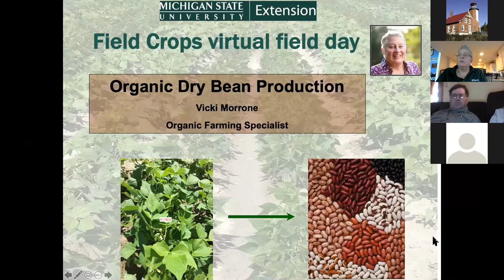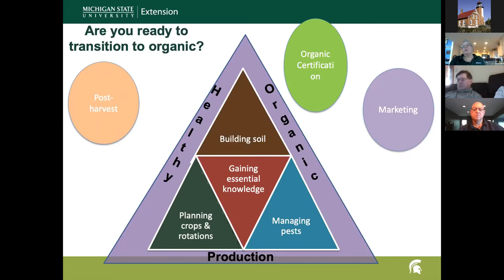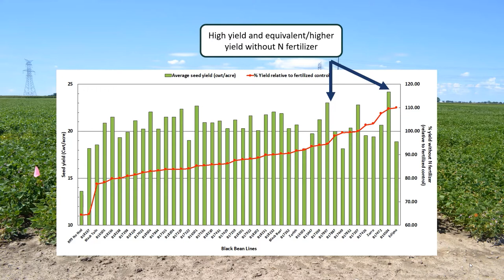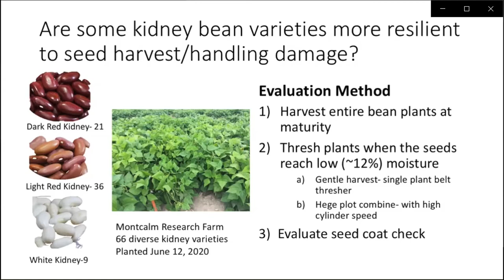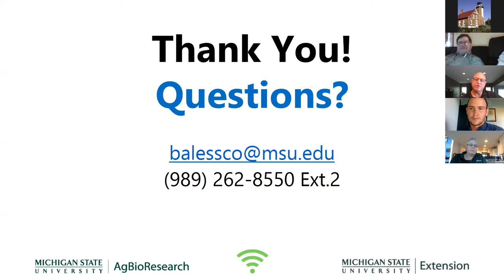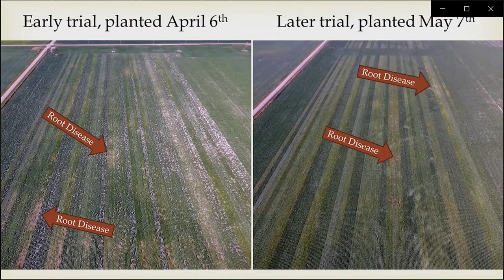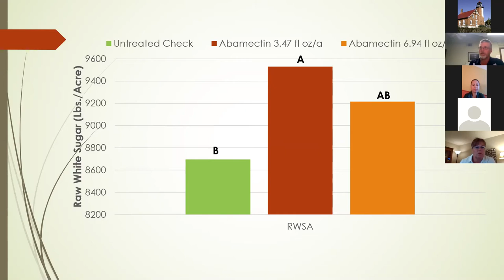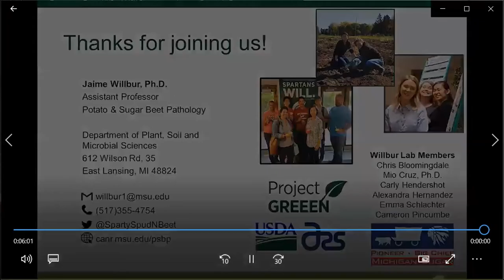Dry Bean Sugar Beet Virtual Field Day full show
MSU researchers and extension personnel discuss the latest trends and findings in dry beans and sugar beets for the summer of 2020.